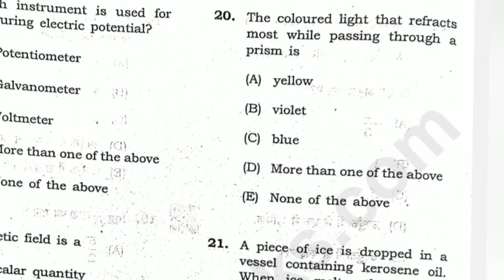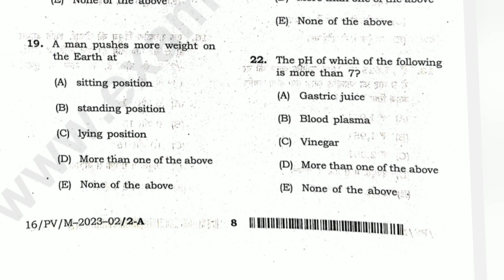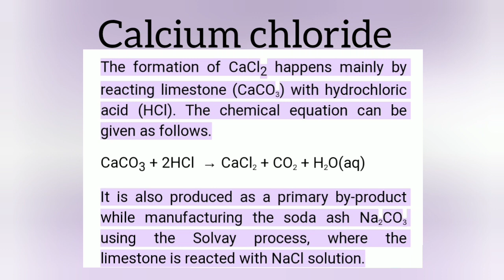BPSC TRE 2023_Question paper detailed solution_ General studies